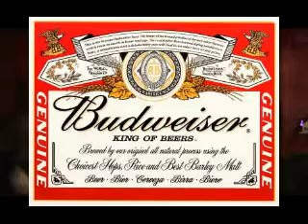Rival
Rival is back New members and now ready for live shows